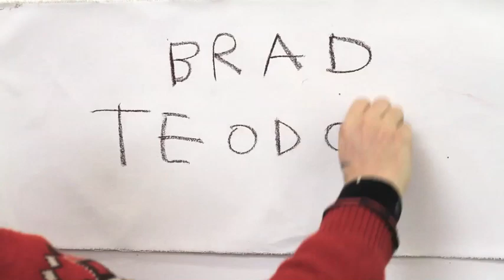BRAD TEODORUK: Q BANK RESIDENCY- QUEENSTOWN, Australian Artist Documentary 2019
A short film made by Melbourne artist Tom Ferson about Sydney artist Brad Teodoruk. The film was shot during both artists' residency with Q BANK GALLERY in Queenstown, Tasmania in 2019, whilst making the work for their duo exhibition 'SHADOWS UNFAMILIAR'.